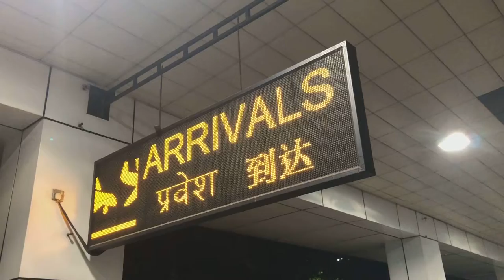Pickie - My Wife is Coming Home - SriLanka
Picking up my wife, she's coming home! Excited about this. A journey to Bandaranaike International Airport Sri Lanka. Coming to the airport is one journey and waiting for her to come out of the arrival gate is another journey. I am always excited when she is coming home. Life won't be so quiet anymore. An exciting moment for me.